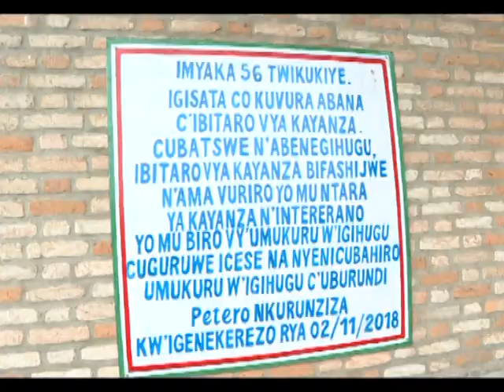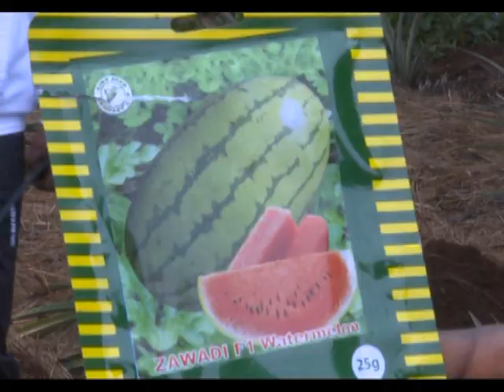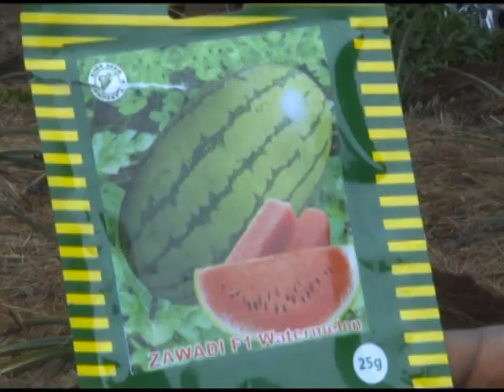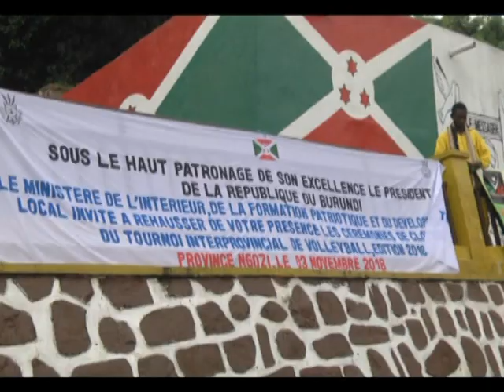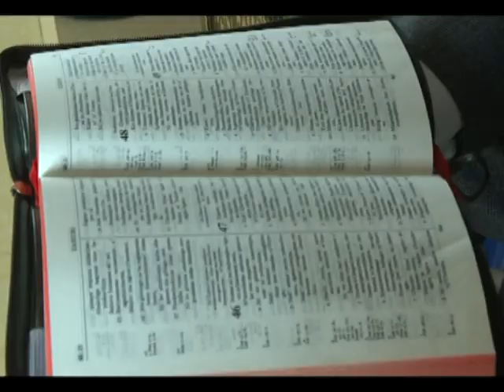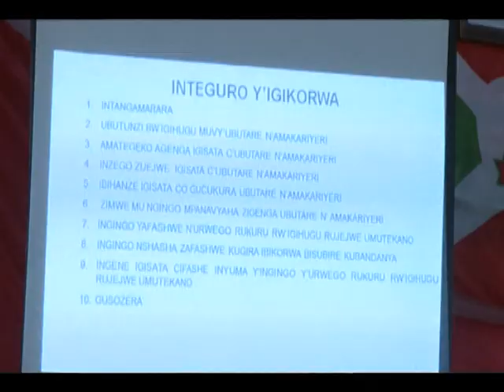Tuzirikane igihugu cacu c’Uburundi, tumenye iyo tuva n’iyo tuja : KU KIVI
Abarundi bo mu bisata bitandukanye bigize ubuzima bw’igihugu cacu c’Uburundi, baramaze kuronswa inyigisho zitangwa na Nyenicubahiro Umukuru w’Igihugu cacu c’Uburundi Petero NKURUNZIZA, inyigisho zijanye no kuzirikana igihugu icarico, igihugu twarazwe na ba Sokuru. Murizo nyigisho rero zina mu rundi wese agahamagarirwa kuzirikana neza igihugu icarico, aho cavuye, aho kigeze n’aho kiriko kiraja, hamwe rero n’ico ategerezwa gukora kugirango acubake, maze aze akirage abuzukuru n’abuzukuruza.
Nkuko rero biri mu civugo c’uno mwaka w’2018 turiko turasozera, ico naco kikavuga kiti : « Tuzirikane igihugu cacu c’Uburundi, tumenye iyo tuva n’iyo tuja », nkuko Sebarundi yabishikirije igihe yiphuriza umwaka mushasha abarundi, abarundi rero batari bake bakaba bataratahura neza igihugu icarico, ibituma rimwe na rimwe bafata inzira zidashika, bitewe no kutamenya canke guhemukira igihugu cabo na benewabo.
Kaze rero muri kino kiganiro aho tugaruka kubijanye n’izo nyigisho zo kuzirikana igihugu, inyigisho bita moralisation de la société mu rurimi rw’igifaransa, zatanzwe muri izo ndwi 2 twaraye dusozereye, aho hari haramukiwe igisata c’abamenyeshamakuru n’abavugizi b’inzego zitandukanye z’igihugu, hamwe rero n’abari mu gisata c’Ubucamanza. Turabayagira no ku bindi bikorwa bitandukanye Nyenicubahiro Umukuru w’igihugu Petero NKURUNZIZA yaranguye mu bisata bitandukanye mu ntara za Kayanza, Ngozi hamwe no mu gisagara ca Bujumbura, aho ku musi wa gatanu, igenekerezo rya 9 Munyonyo, Umukuru w’Igihugu akaba na kizigenza mu nzego z’ukwivunabansi n’iz’umutekano, yazindukiye mw’ishure kaminuza ry’intwazangabo z’igihugu ISCAM, mu gikorwa co gutanguza icese umwaka mushasha w’2018 ushira uw’2019.